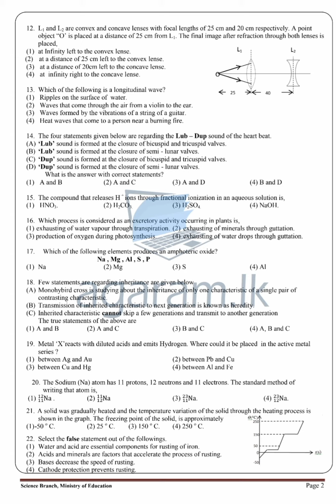Support seminar paper 2018 - Mcq with answer - G. C. E O/L // 2021